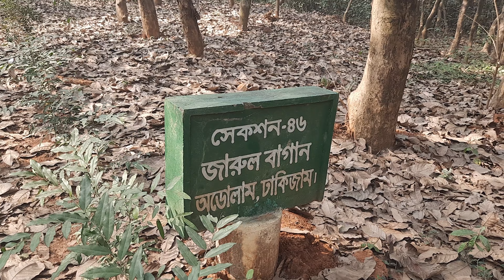29 January 2021